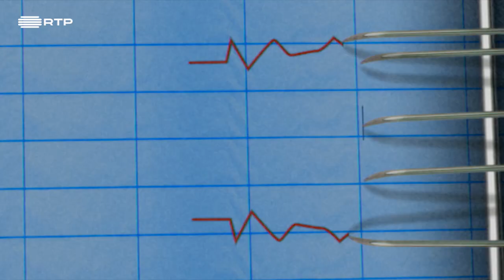Fátima Lopes submete-se ao teste do polígrafo | 5 Para a Meia-Noite | RTP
RTP Play!